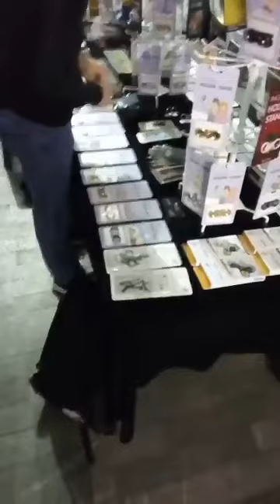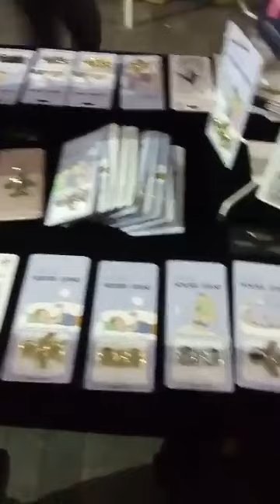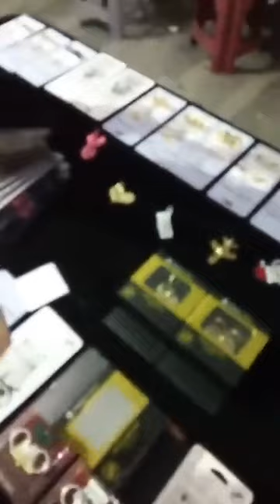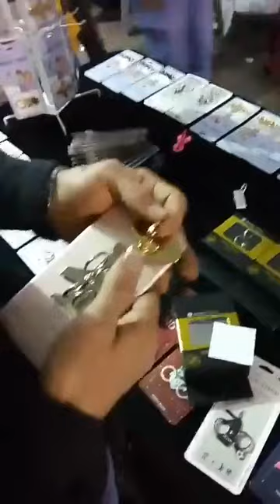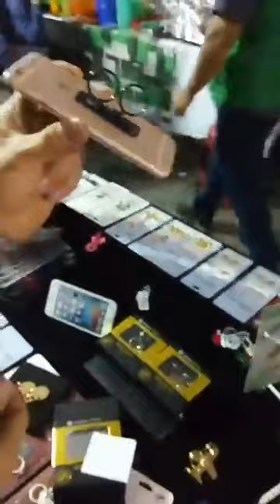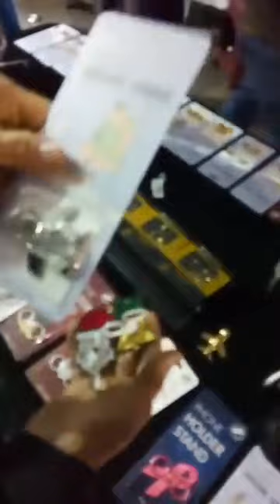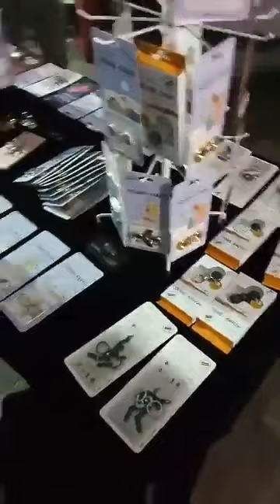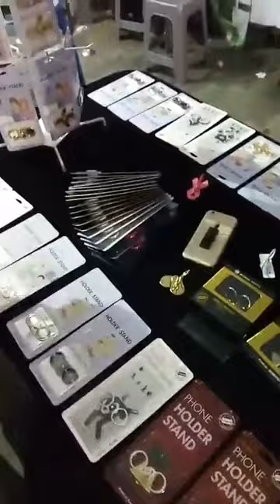EXPO ARTESANOS FUERA DE BELLAS ARTES EN CDMX 2018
DE LAS 10 A LAS 22 HRS.

ANDADOR ÁNGELA PERALTA , A UN COSTADO DEL PALACIO DE LAS BELLAS ARTES DE LA CIUDAD DE MÉXICO CDMX.

VISITE A NUESTROS ARTESANOS!